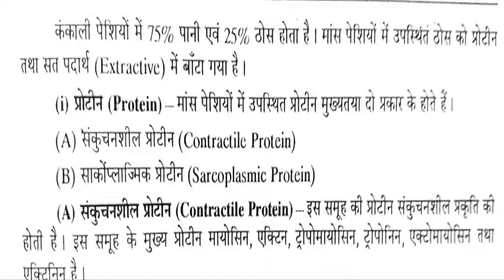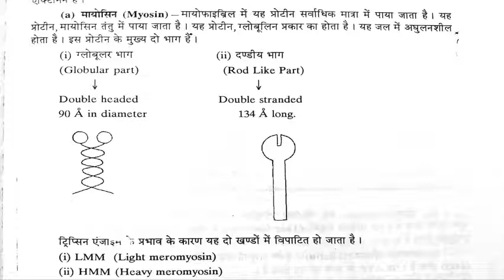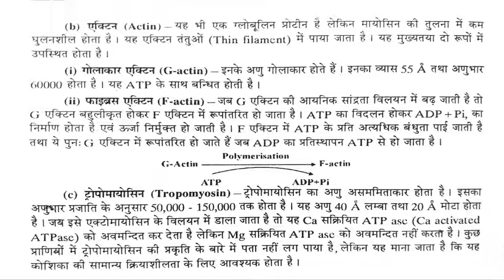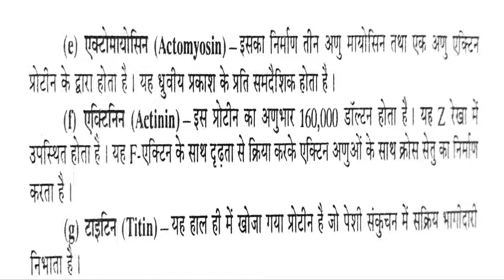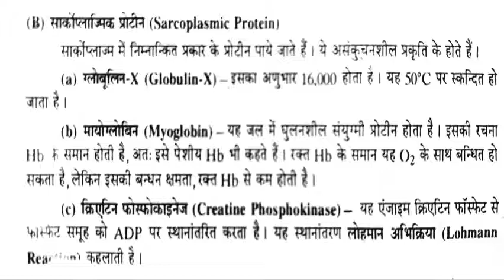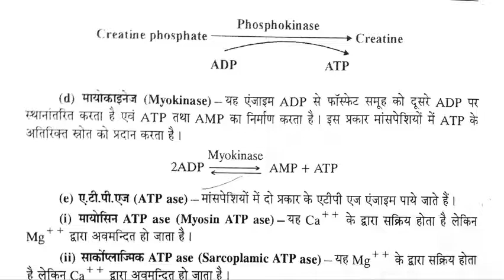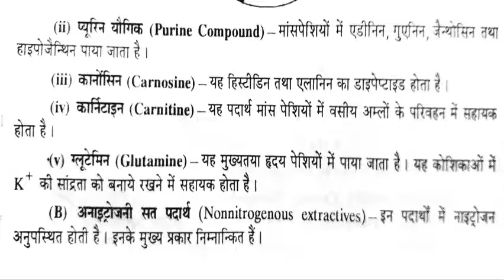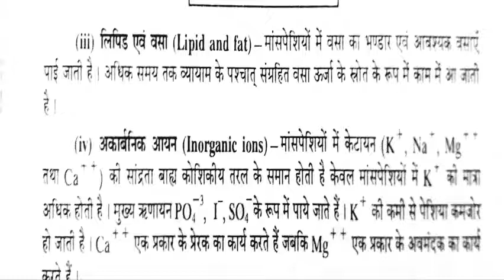B.Sc. PART-III, PHYSIOLOGY OF MUSCLES PART-3